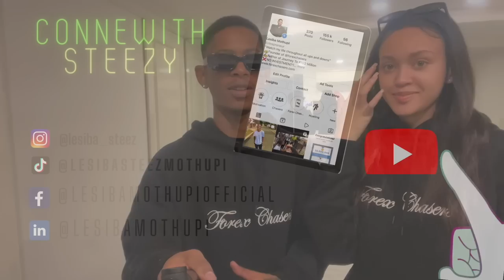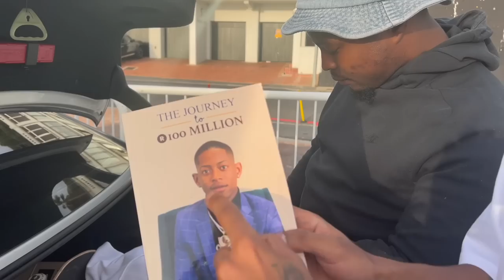I Took A Trip To Cape Town and This Happened - (MUST WATCH)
Decided to take an unexpected trip to Cape Town in Bantry bay with my brothers and beautiful lady then we decided to bring our camera with , hopefully this video will help you see our day in life being able to not put too much pressure on ourselves yet still grow in the markets.

Downloading the Forex Chasers App
For Android users:

I believe that you enjoy this video.